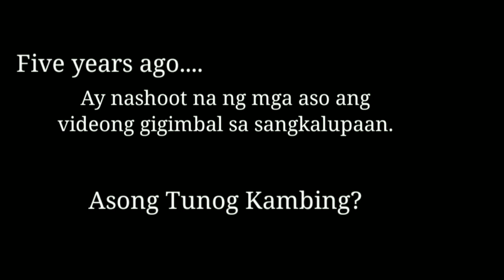VLOG #43 | 2015 SINGING BATTLE | NAHUKAY NA OLD FILE PERO NAPAKAFUNNY!!!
Para sa mga DDRs Die-hard Description Readers 😂😂❤️

Naglilinis si Dodong ng kanyang kwarto at nakita niya ang kanyang lumang cellphone na akala niya ay sira na pero ng kanyang i-charge ay gumagana pa pala! Hinalungkat niya ang files at BOOM!! Nakita niya ang five year old video na'to kasama ang kanyang mga sisterets. Kuha Ito noong grade 9 pa sila hahahah akalain mo Yun?! Second year college na sila ngayon?! Sige na't panoorin Ang nakakatuwang boses KAMBING na si Michael, enjoy!!

Hey Guyz✨
Isang TAHOL naman diyan🐶

@DOBUNIK'S VLOG
Tumahol na sa comment section🐶
Para dinig na dinig ng buong mundo Ang tahol ng Pamilya Arf arf🐶